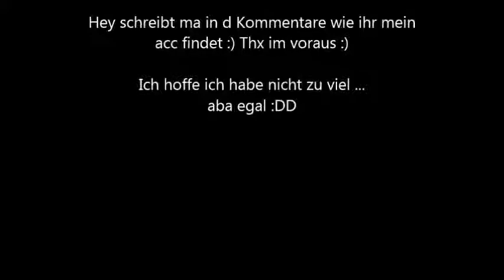My Battlefield Heroes Stuff/Zeug [HD] German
Hey hier mein ganzer BFH acc :)

Viel Spaß!